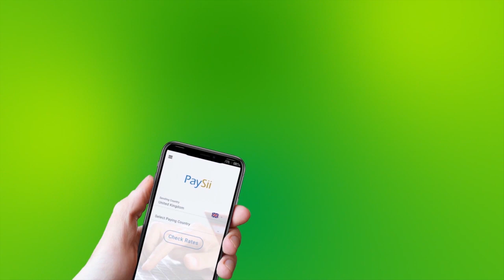Ciidamada Libya Ayaa Duulaan Dagaal Ku Qaaday Magaalada Sirte Ee Xaftar Uu Haysto